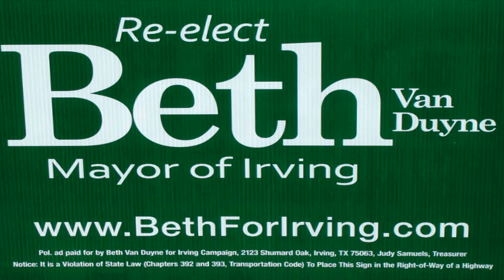Re-elect Beth Van Duyne Mayor of Irving, Texas May 10, 2014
Beth Van Duyne is running for her second term as Mayor of Irving, Texas presents her background and an inspiring overview of accomplishments and hopes for the future at the South Irving Property Owners' Association (SIPOA) candidate forum at the Oak View Baptist Church on March 25, 2014.  Beth asks for your support in her campaign, and your vote on May 10, 2014.